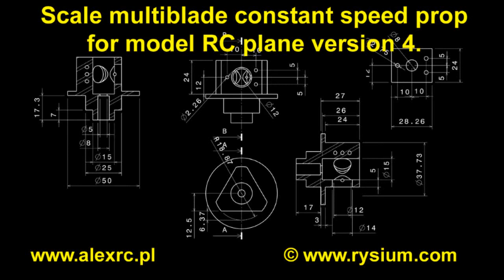Variable pitch constant speed prop for scale RC plane testing pitch change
This is a test of pitch change range in the new version (version 4) of variable pitch hub for scale RC plane.  The previous version of this device is used in Tucano 60 The new device has less parts and should be stronger and easier to scale up.
Moving the pitch change lever by 20mm the pitch is changed by 120 degree (possible to setup from reverse thrust to prop feathering).  Next step will be to test the hub running.